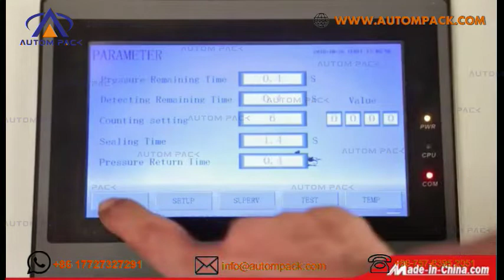Low cost and high quality mineral water heat shrink packaging machine